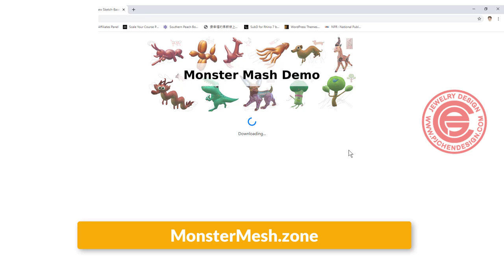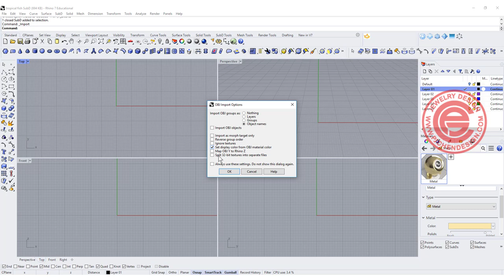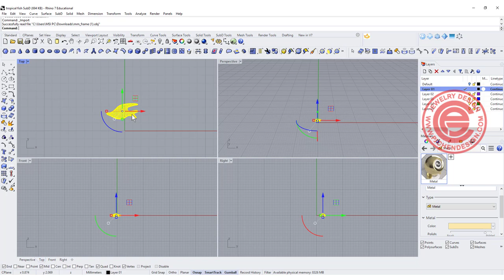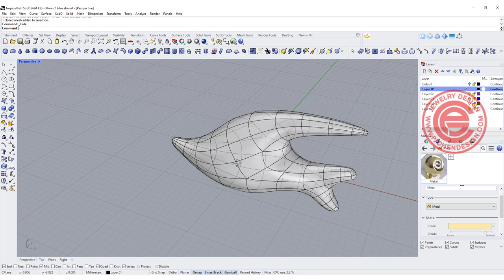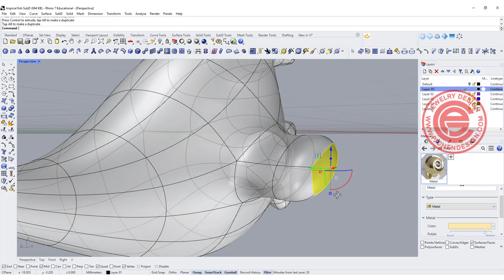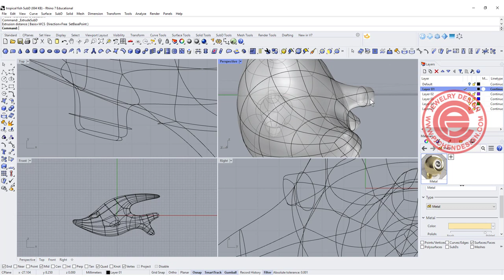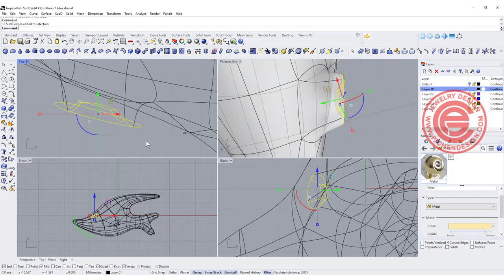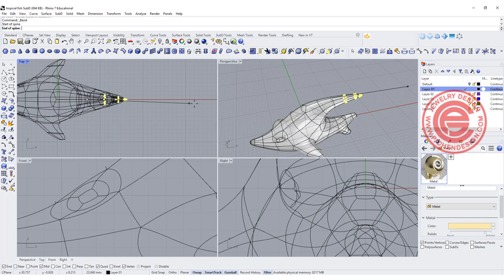SubD Puffy Tropical Fish Form- Jewelry CAD Design Tutorial 3D Modeling with Rhino 7 #182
In this 3D modeling tutorial, I would like to alter the obj model that was created in MonsterMash.zone with SubD QuadRemesh tool in Rhino 7.

✌Or Click on "APPLAUD" button under the video to donate $2